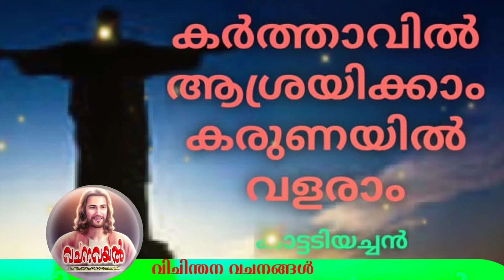Episode 5 / വിചിന്തന വചനങ്ങൾ